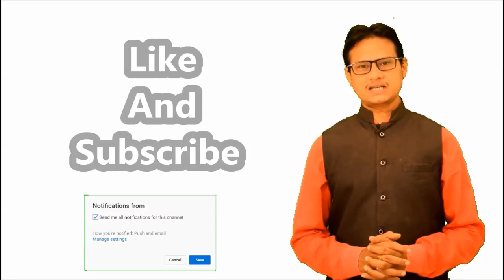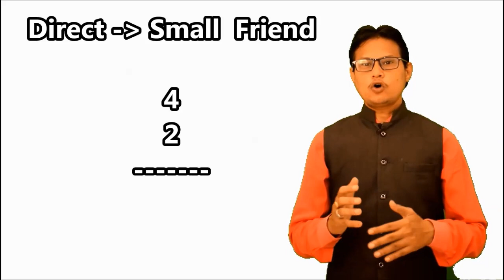HOW TO INCREASE MENTAL MATH , WITHOUT ABACUS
FREE FREE FREE   Start Your Learning From Today - Click On Link And Start Learning
FREE TRAINING
Open Your Own Abacus and Vedic Math Institute , We are proving free Franchise , no royalty.

abacus classes,
abacus class in mumbai,
abacus franchise,
abacus math,
mental math,
abacus institute,
abacus in hindi,
ucmas,
ucmas abacus,
ucmass,
fast math,
abacus gyan
brainobrain,
abacus school,
abacus,
abacus education,
Mnemonics Techniques,
dynamic  memory,
dmit ,
dmit techniques,
myabacusgyan,
telepathy,
telepathy,

Mnemonics

handwriting,
calligraphy,
abacus classes,
abacus franchise,
abacus math,
mental math,
abacus institute,
abacus in hindi,
ucmas,
ucmas abacus,
ucmass,
fast math,
abacus gyan
brainobrain,
abacus school,
abacus,
abacus education,
Mnemonics Techniques,
dynamic  memory,
dmit ,
dmit techniques,
myabacusgyan,
telepathy,
telepathy,